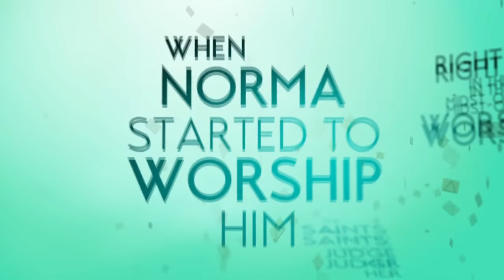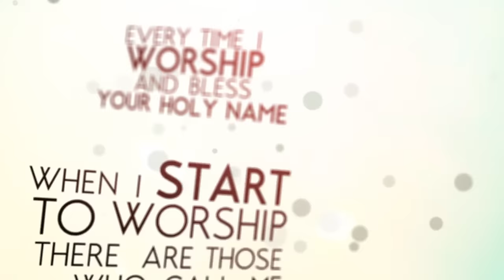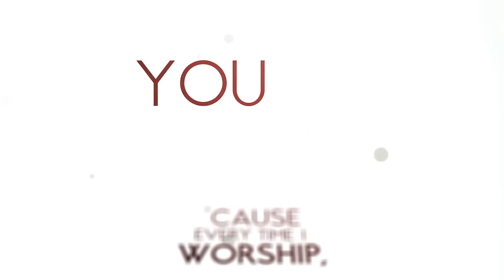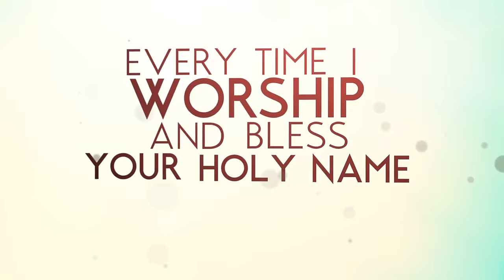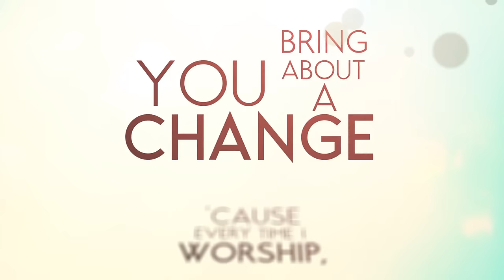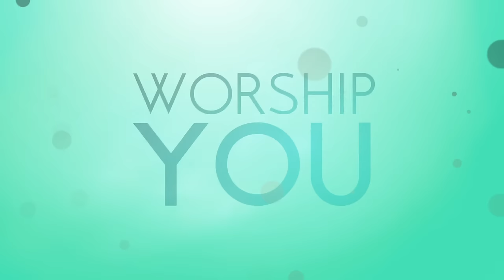John P. Kee - Norma Jean (Lyric Video)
Music video by John P. Kee performing Norma Jean. (C) 2015 Kee Music Group under exclusive license to Motown Gospel